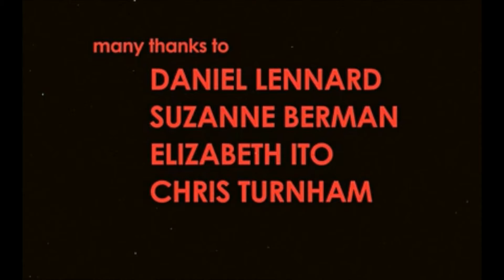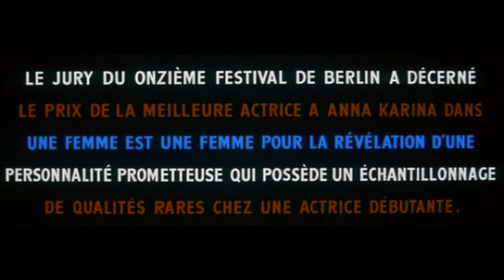Graphics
Jim T-W's media titles